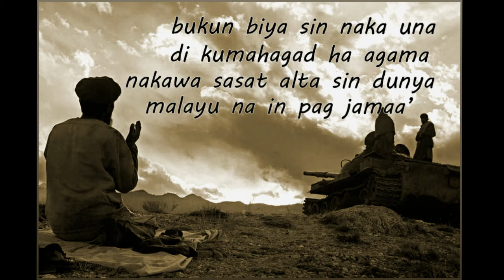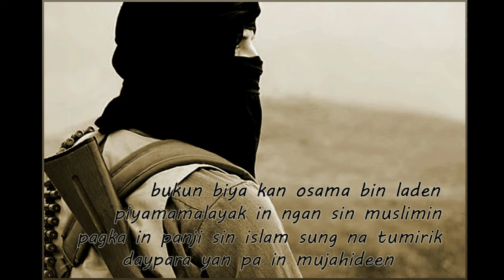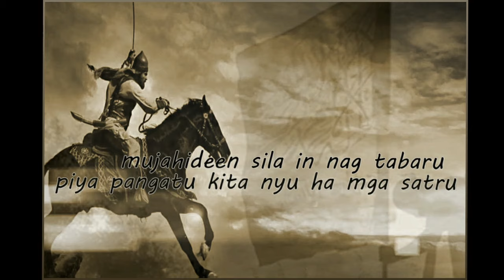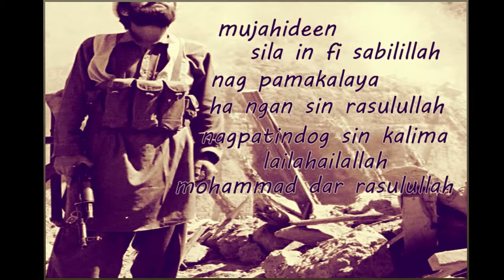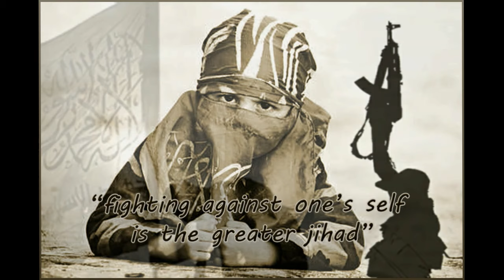Mujahideen (lyrics) Tausug song - jaitun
mujahideen with lyrics by jaiton, tausug song